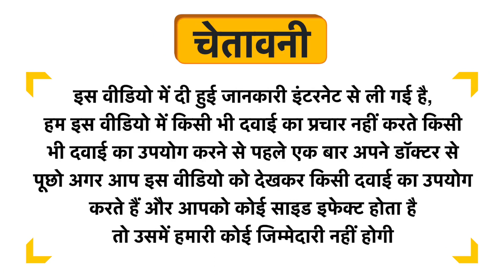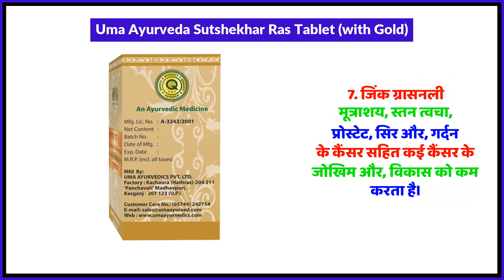Uma Ayurveda Sutshekhar Ras Tablet (with Gold) Uses in Hindi | Side Effects | Review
Uma Ayurveda Sutshekhar Ras Tablet (with Gold) Uses in Hindi | Benefits | Side Effects | Dose

Uma Ayurveda Sutshekhar Ras Tablet (with Gold) Uses in Hindi
Uma Ayurveda Sutshekhar Ras Tablet (with Gold) Kis kaam aati hai
Uma Ayurveda Sutshekhar Ras Tablet (with Gold) Review
Uma Ayurveda Sutshekhar Ras Tablet (with Gold) Side Effects
Uma Ayurveda Sutshekhar Ras Tablet (with Gold) ke fayde in hindi
Uma Ayurveda Sutshekhar Ras Tablet (with Gold) how to use